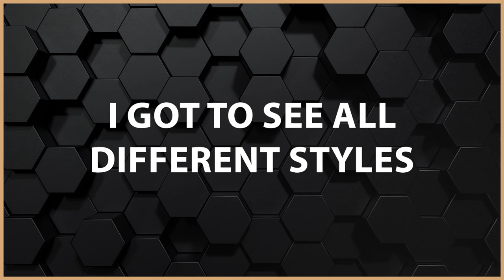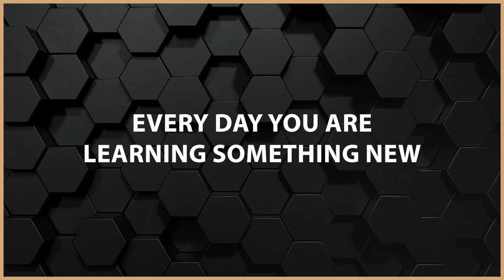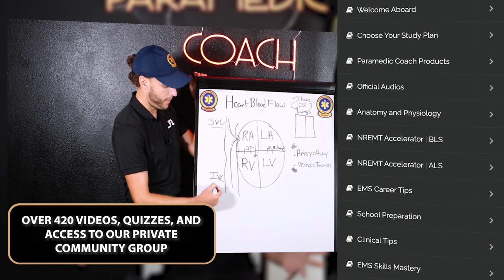How I Transitioned from EMT to Paramedic...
I became a licensed paramedic at 21 years old. I went from an EMT to a Paramedic in just a little over two years from certification to certification.

I know so many of you are also preparing to do the same, whether it's EMT, AEMT or Paramedic school this coming semester.

So i sat down and made a list of all the biggest adjustments I had to make going from an EMT to a Paramedic in the ambulance. I look forward to seeing your EMS education success, and go pass the NREMT!

Be Great,